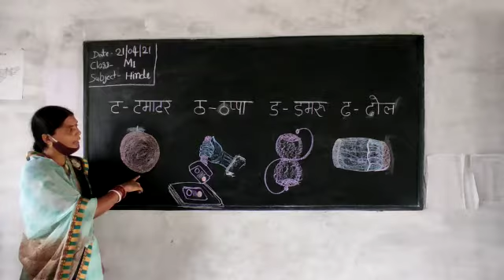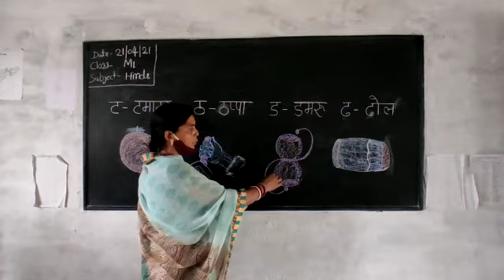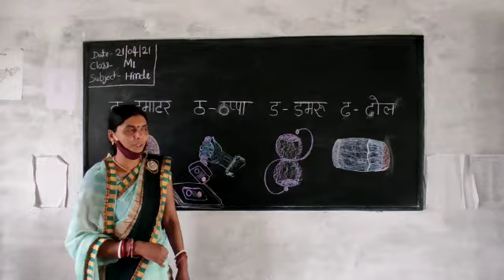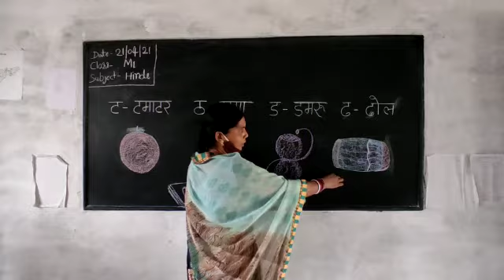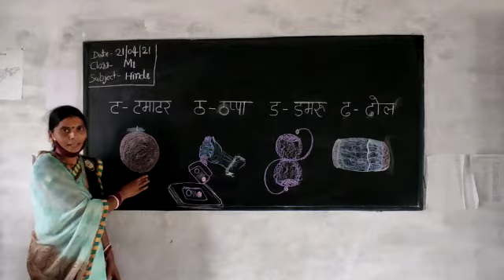Hindi alphabet !! Online class for M1 (nursery)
Hindi alphabet